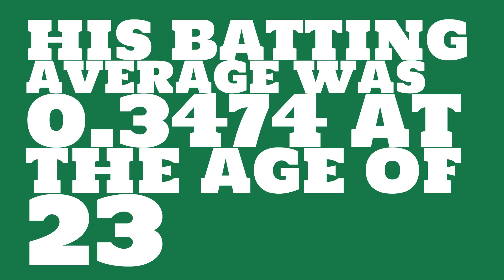How good of a batter was Joe Mauer in 2006?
Watch this video to learn all about Joe Mauer's single season batting average in 2006